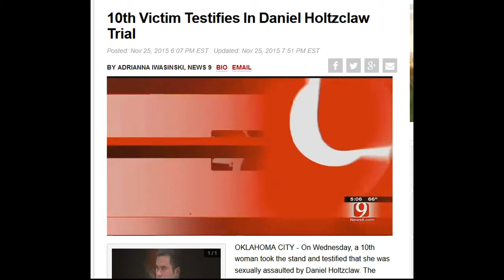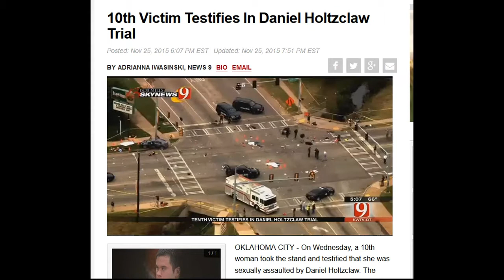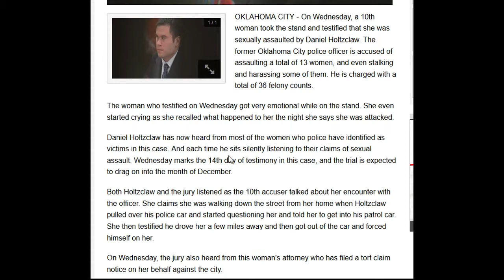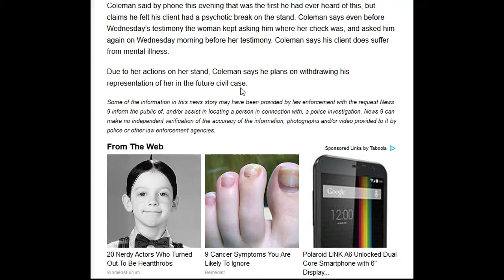LAWYER Defends Serial Rapist Cop by Saying Rape Victims Cannot Be Trusted,WHAT ELSE HAVE THEY DONE